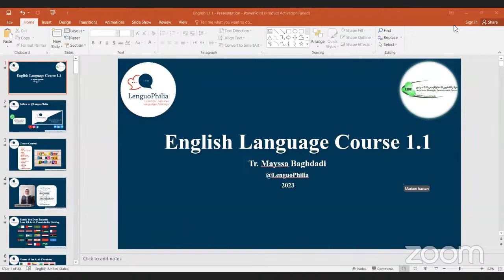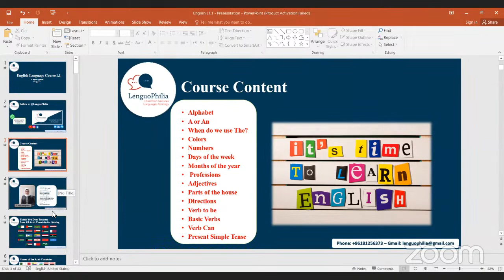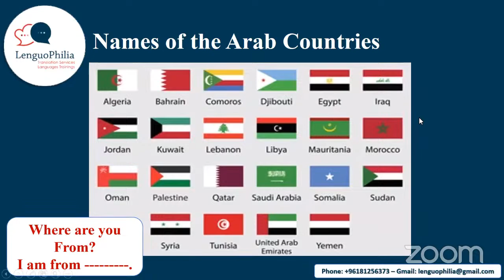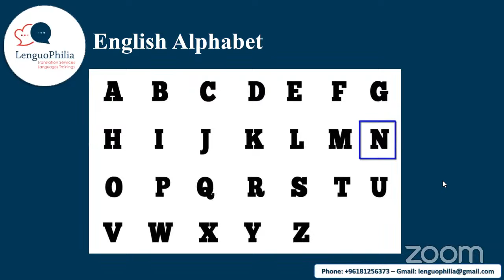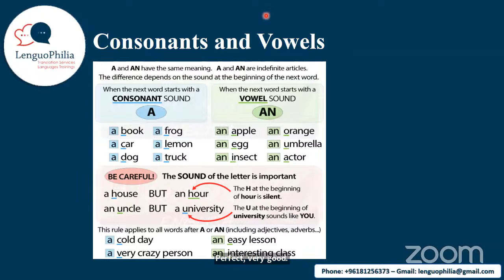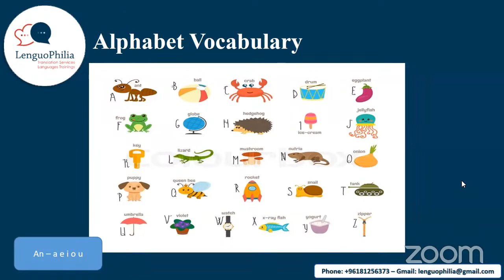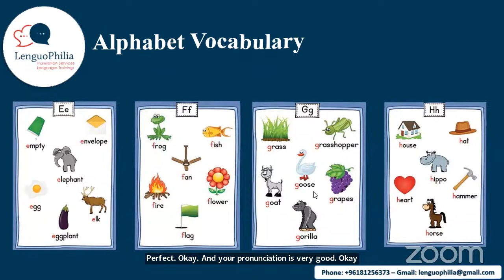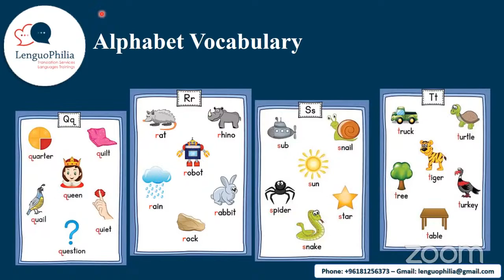English Level 1 International Course @LenguoPhilia| NADA| RANS